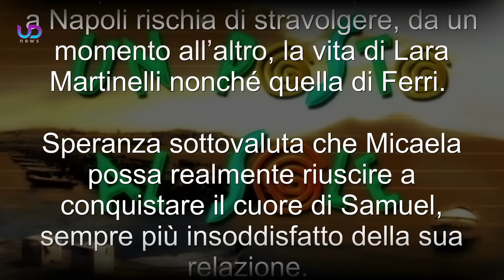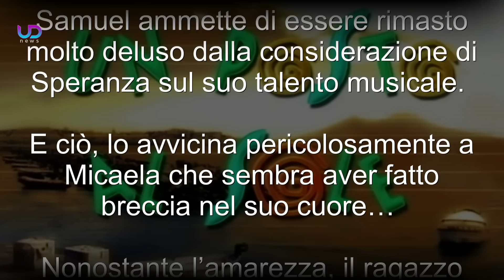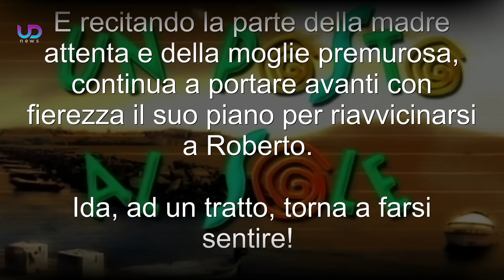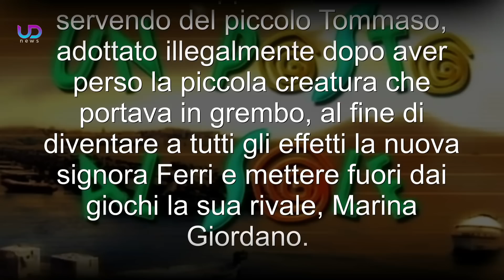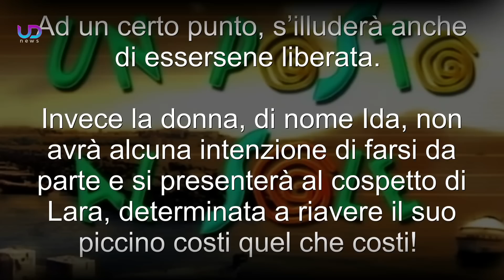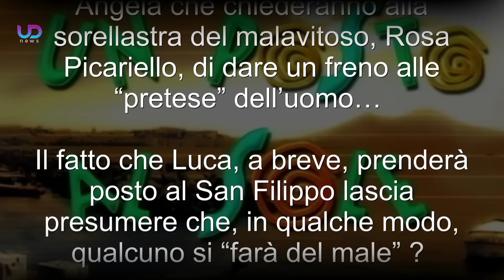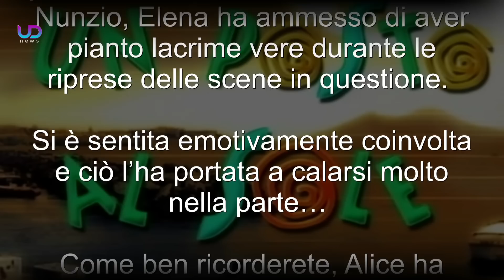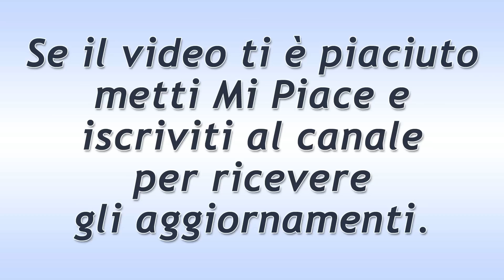Un Posto al Sole Anticipazioni, Puntate 22-26 Maggio 2023: Ida Rivuole Suo Figlio!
Anticipazioni Un posto al sole Trama Puntate da lunedì 22 a venerdì 26 Maggio 2023 e anteprime prossime storyline. Lara si sbarazza di Ida…

Anticipazioni Un posto al sole: Con coraggio, Giulia affronta Eduardo Sabbiese. Nuovi guai per Niko. Guido e Mariella partono per la Crociera. Ma…